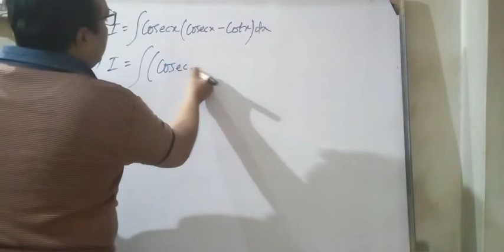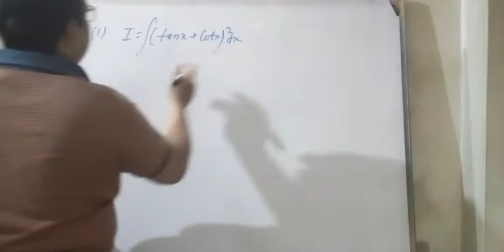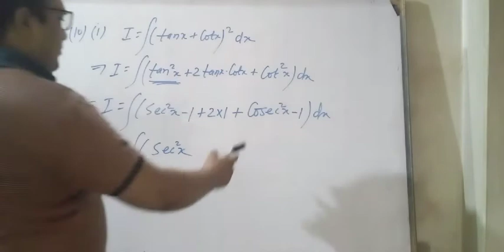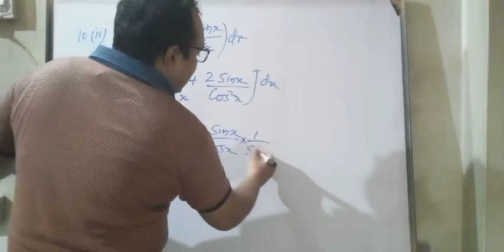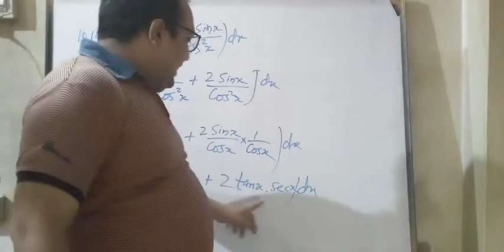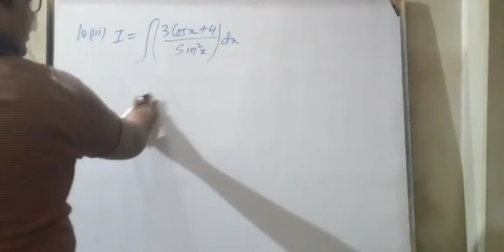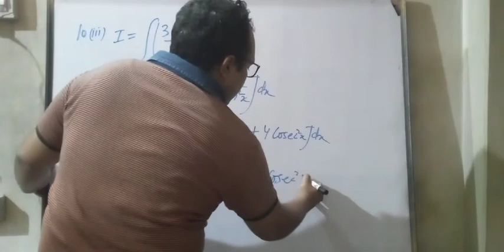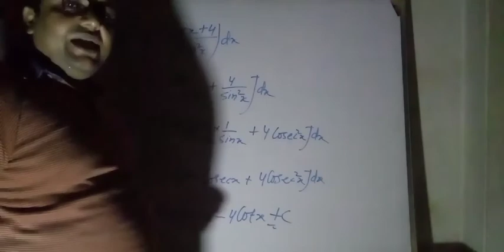Class 12th Rs aggarwal Solutions calculus indefinite integration Ex-1 Question 9all,10all